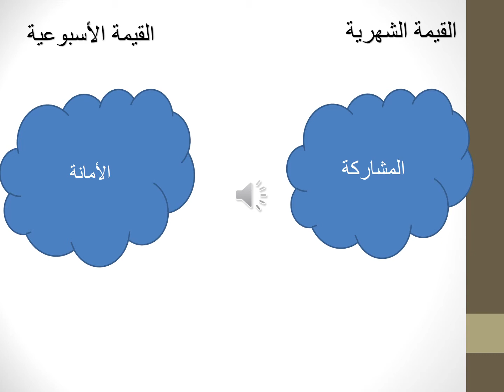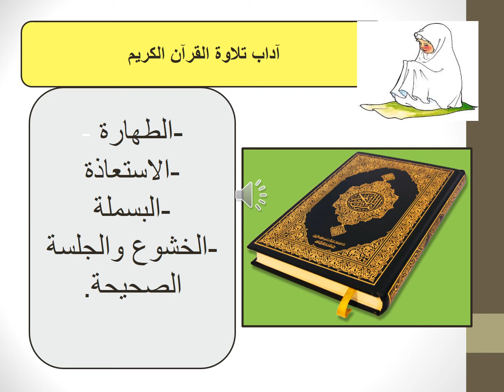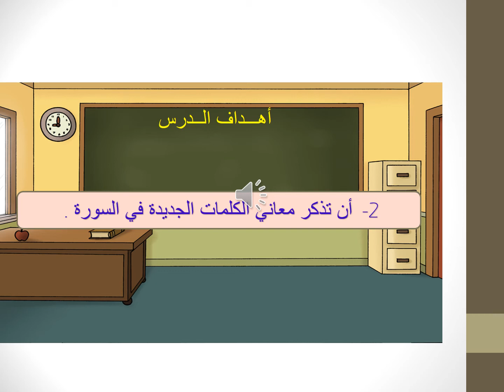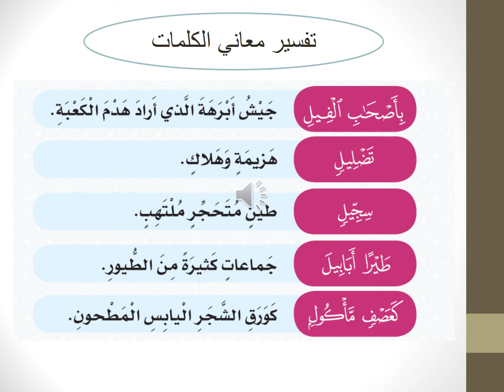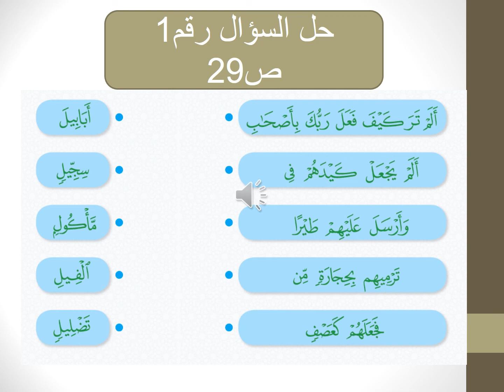صف أول- الشرعية - دعم وتثبيت سورة الفيل